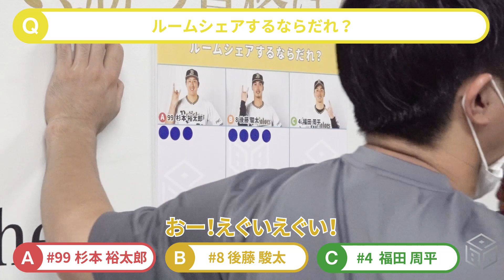【BPB告知】選手アンケート～ルームシェアするなら編～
様々なお題について選択肢の中から自分の答えを選んでもらう、選手アンケート企画。今回は、福田周平選手、後藤駿太選手、杉本裕太郎選手のうち、「ルームシェアするなら誰？」というお題です。本編はBPBにて！